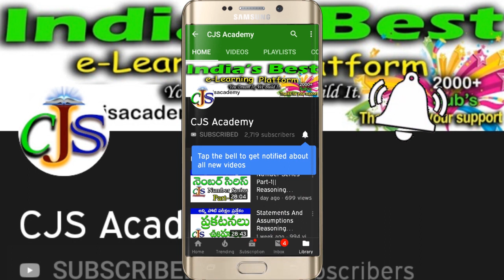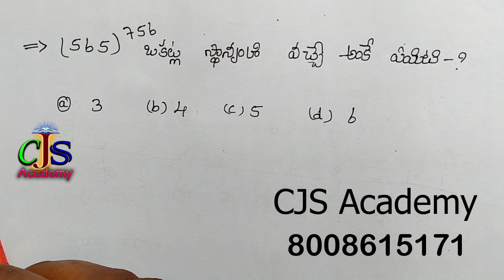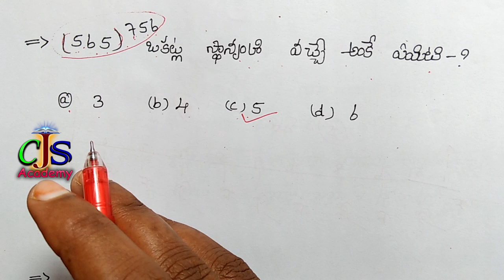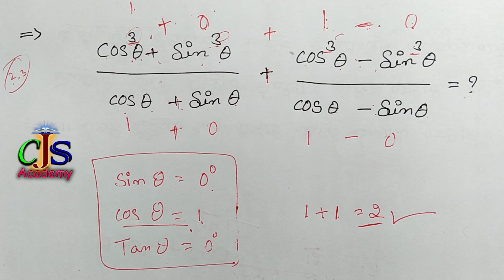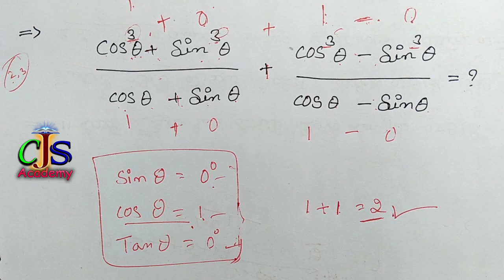Maths shortcuts - 1 | CJS Academy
Ts, AP, police constable, si, Ap police constable, civils, Group-1,2,3&4. Railway police and bank exams, crpf, army, vro, vra, panchayath raj secretary, JL,DL, Dsc, Gurukul, and all competitive exams.